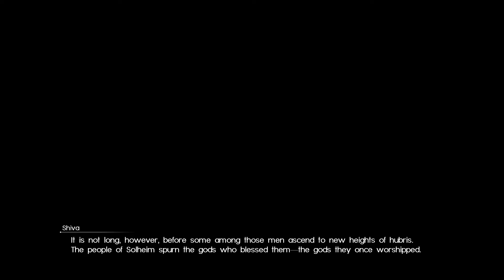Final Fantasy 15 Chapter 12 NEW STORY CONTENT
Patch 1.16 that just adds a little content to the game.

Not much exciting.